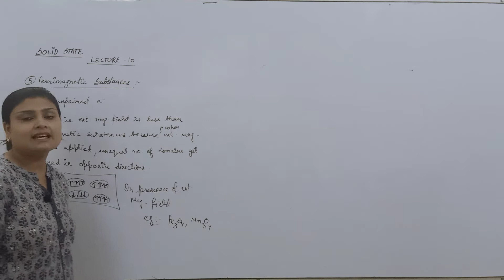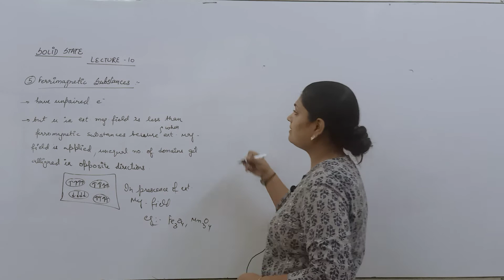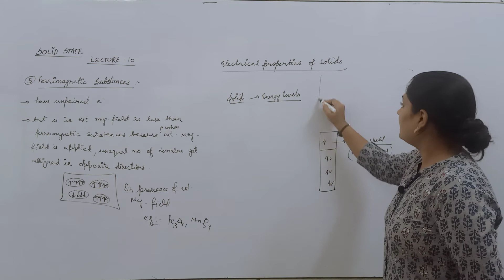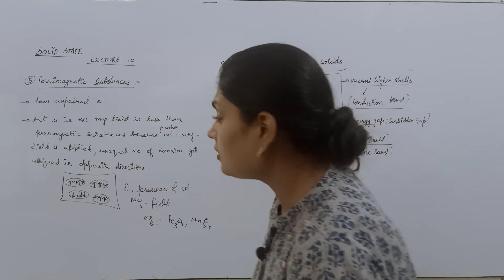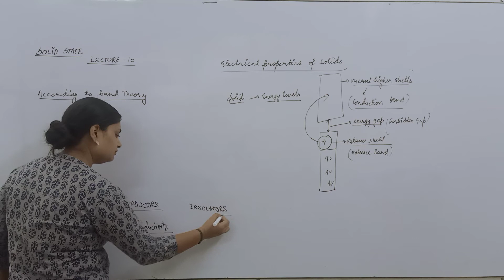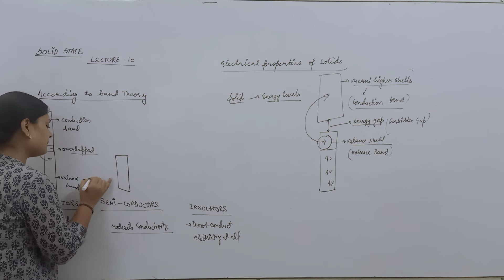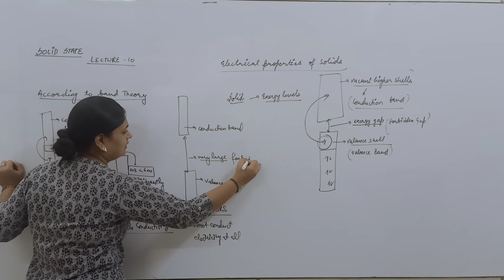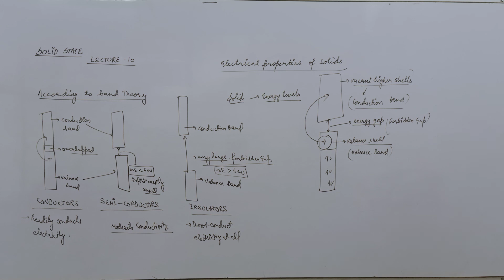solid state lecture 10 part 2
electrical properties of solids